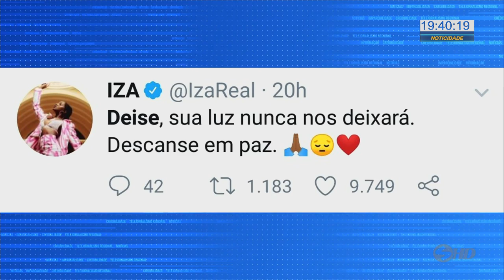Famosos comentam nas redes sociais a perda de Deise Cipriano- TV SOROCABA/SBT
Foi enterrado nessa quarta-feira, às cinco da tarde, em Taboão da Serra, o corpo de Deise Cipriano, integrante do Fat Family. Ela morreu ontem depois de lutar contra um câncer no fígado por seis meses.